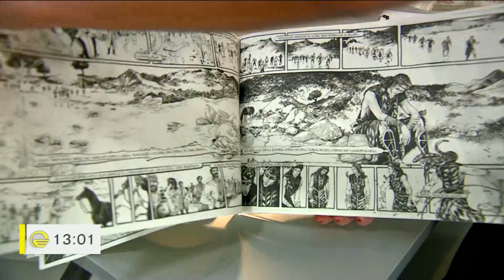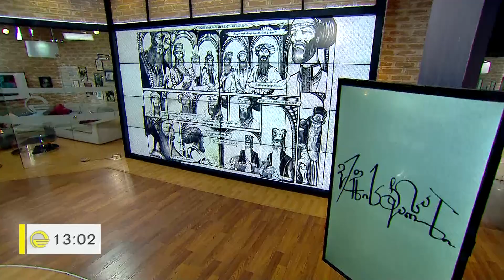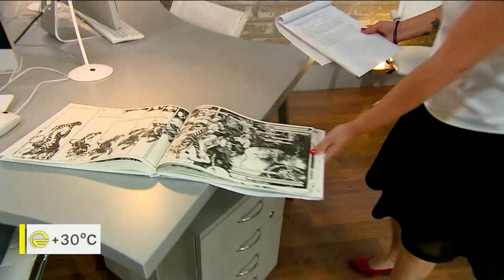„ვეფხისტყაოსნის“ გრაფიკული ნოველა ნებისმიერი ასაკის ადამიანისთვის